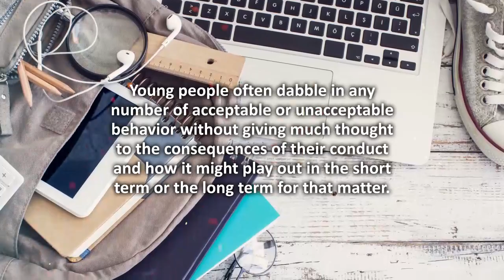The American High School Experience: A Flawed Human Business by John R. McCoy